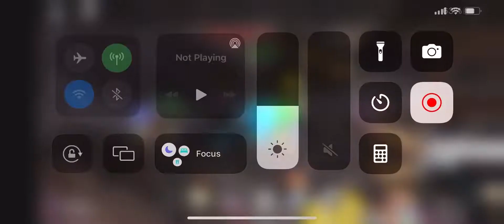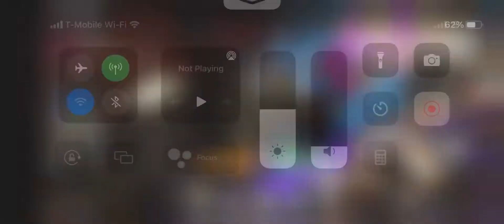[ROBLOX Tower Heroes] Beating Dark Shade on Abandoned Alleyway Hard Mode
I won’t be uploading that much until July 15th sense I am on vacation, that’s why this video was recorded on a iPhone. See you guys then!